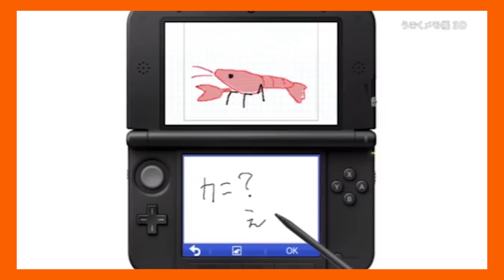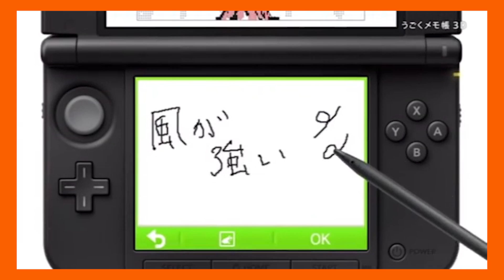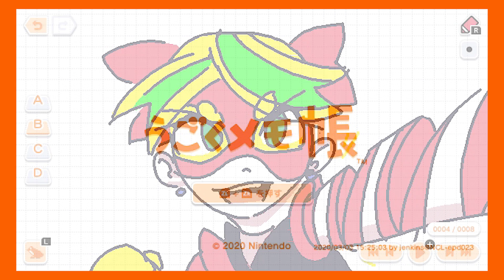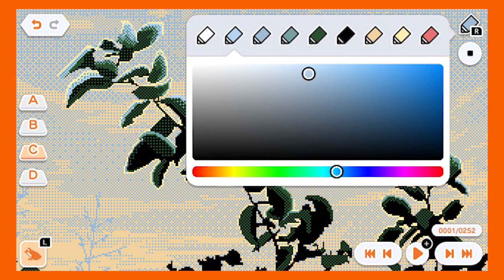Flipnote Studio is Coming to Nintendo Switch?! (Flipnote Switch Leak Discussion)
Flipnote Studio for Nintendo Switch seems to be coming as many screenshots from the game's development seem to leak out.